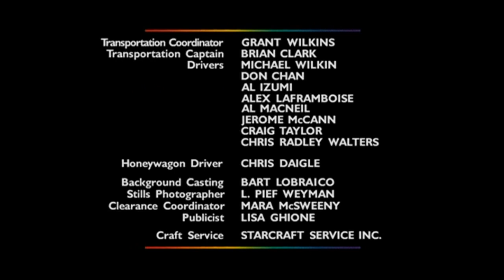QueerAsFolk QAFReunion QAF QAFRevival QueerAsFolkReunion Showtime 2x15